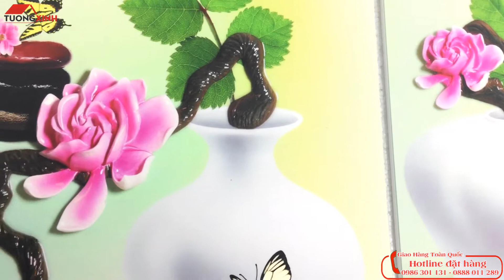Tường Xinh - Tranh treo tường bình hoa nghệ thuật - NT608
tườngxinh tranhđồnghồ Với các mẫu tranh treo tường hoa lá được thiết kế tươi mới, đầy sức sống, đẹp mắt từng chi tiết nhỏ, phù hợp treo nhiều vị trí khác nhau. Chúng luôn là chủ đề mà được nhiều người lựa chọn.
Ngoài là một vật dụng trang trí, tô điểm cho bức tường khô khan thì những bộ tranh này còn mang đến cảm giác tươi mới, mát mẻ.  Giúp chúng ta cảm thấy thoai mái, thư giãn, giảm căng thẳng mệt mỏi.
Bên cạnh đó, mỗi bộ tranh đều mang ý nghĩa khác nhau. Gia chủ có thể có những lựa chọn phù hợp để mang lại may mắn, tài lộc, bình an cho gia đình mình.
Ví trí thích hợp treo tranh: Tranh phù hợp treo phòng khách, phòng ngủ, phòng làm việc.

Danh mục sản phẩm: TRANH ĐỒNG HỒ – TRANH TREO TƯỜNG – TRANH SCANDINAVIA – ĐỒNG HỒ TREO TƯỜNG –TRANH PHÙ ĐIÊU 3D – TRANH SƠN DẦU – KHUNG ẢNH
TƯỜNG XINH Số 1 sản xuất tranh đồng hồ và tranh treo tường hiện đại
Điện thoại: 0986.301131 (HN) – 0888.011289 (HCM)
Hà Nội: Số 376/192 Lê Trọng Tấn, Quận Hoàng Mai
Hồ Chí Minh: Số 145/45 Lê Văn Quới, Quận Bình Tân